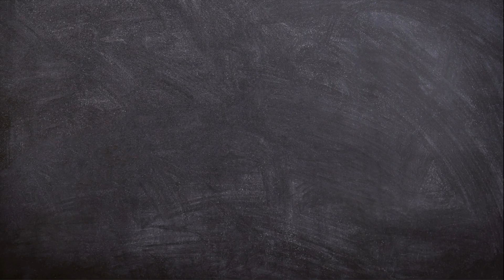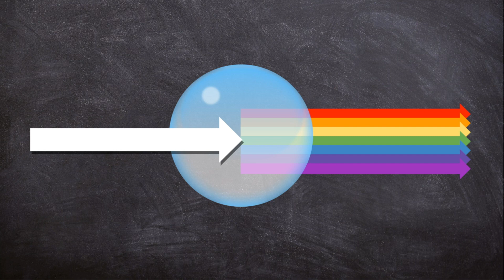How Do Rainbows Form?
This video explains how rainbows form by exploring light energy (reflection and refraction). As white light hits a water droplet in the air, it bends (refracts) and spreads out into a band of rainbow colors. These colors then bounce (reflect) back to our eyes as a rainbow. Click this link for a reading passage and comprehension questions that go along with the video